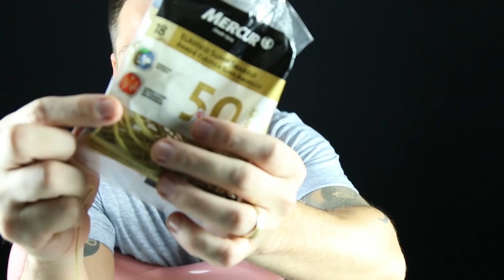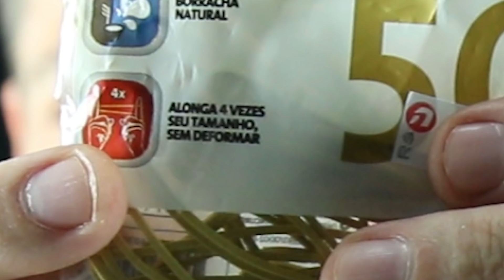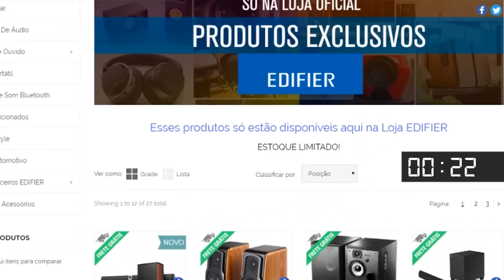Coloquei ELÁSTICO na GUITARRA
Que tal ser um MEMBRO do nosso canal?

Edição
▶ Mauricio Alabama